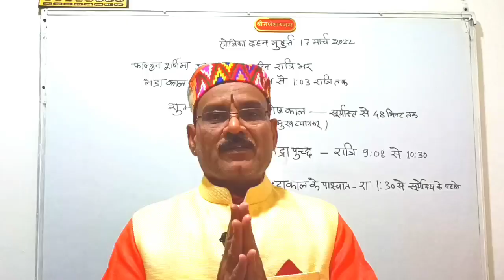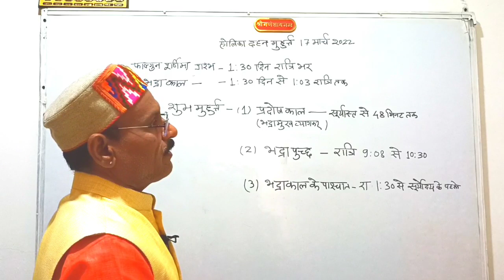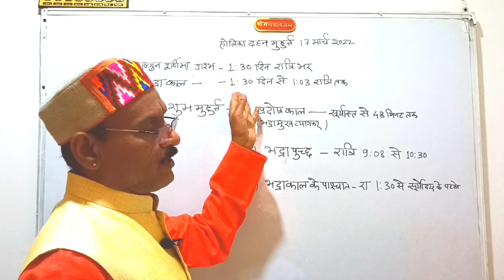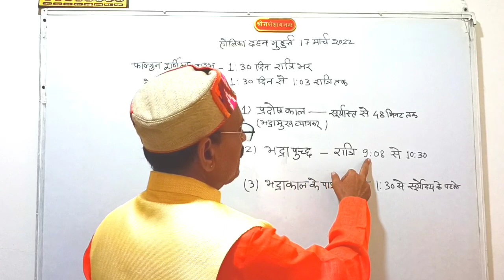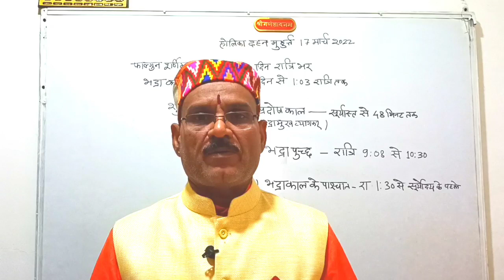होली कब है। होलिका दहन कब है। होलिका दहन मुहूर्त। गुरुवार, 17 मार्च 2022। ,@Acharya_Dr_Rajesh_Mishra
होली कितने बजे जलाएं ?
holi 2022।
होलिका दहन शनिवार, 17 मार्च 2022 को रात्रि में भद्रा पुच्छ काल रात्रि 9 बजकर  मिनट से रात्रि 10:30 के बीच एवं भद्रा काल के पश्चात रात्रि 1:03 से रात्रि अंत तक शुभ है।